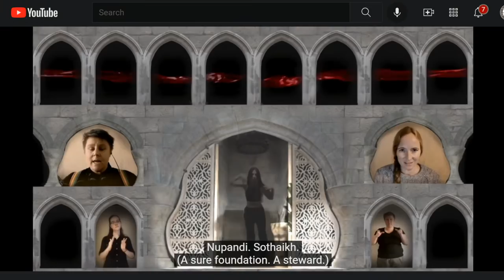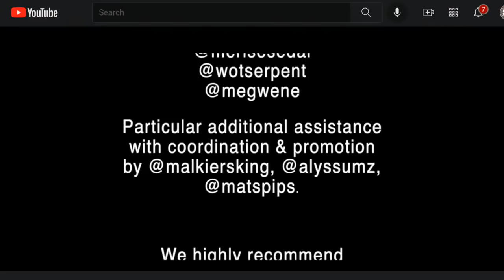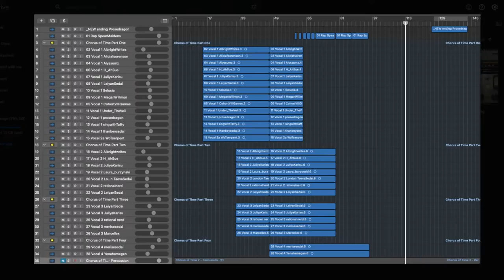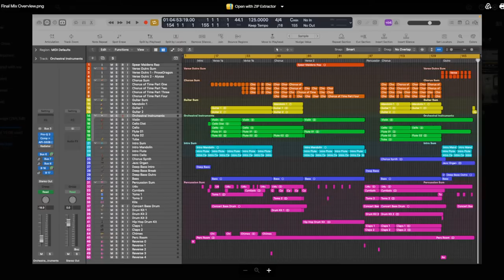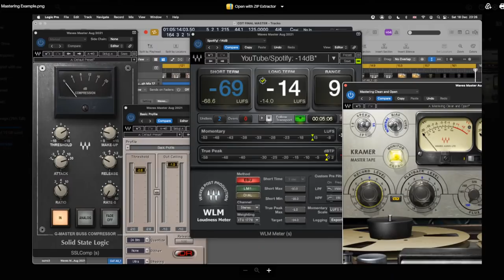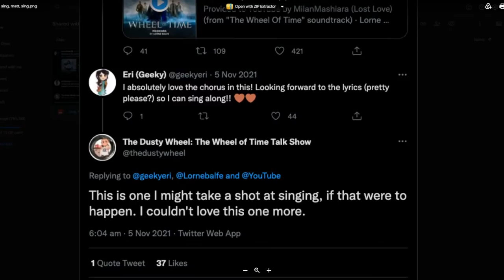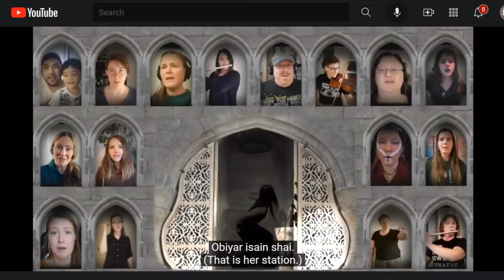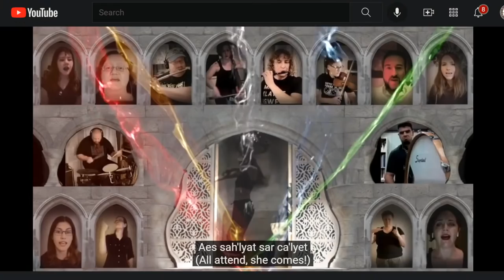LIVE PREMIERE: The Wheel of Time Chorus – Al'Naito Performed by Fans!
Join us for the Premiere of a Wheel of Time Fan Chorus, performing Al'Naito from the Wheel of Time show on Amazon Prime, based on the books by Robert Jordan. Composed by Lorne Balfe. Then, we'll be talking about the Music of The Wheel of Time, and what our guests thought of that aspect of Season 1!

SPECIAL GUESTS FROM TwitterOfTime
Merise Sedai @MeriseSedai
WoT’s in a Name @JoJoSedai
Alex @Hyroath